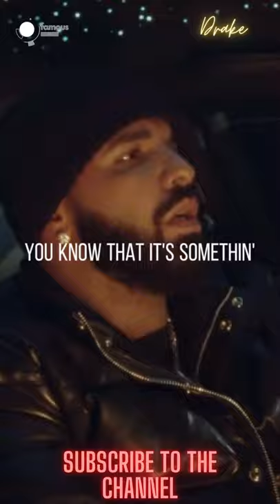Drake - Fair Trade ❤⚡💫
Great Drake ❤⚡💫
⚡💫The best Shorts Trap videos can only be found here! on the channel 🚀✨🏆🔥

First impressions on Drake’s Certified Lover Boy???💫